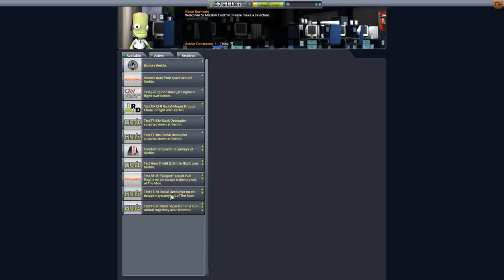Kerbal Space Program - Northernlion Plays - Episode 27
Have mercy as I learn my way through the Kerbal Space Program campaign, including space-flights, sub-orbital trajectories, spaceplane construction (let's dream big) and more? Hopefully?